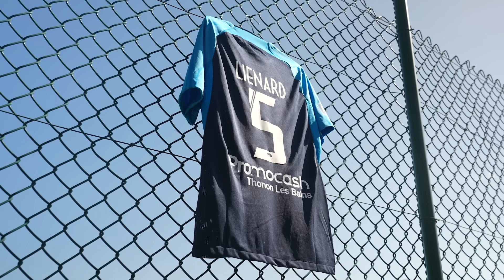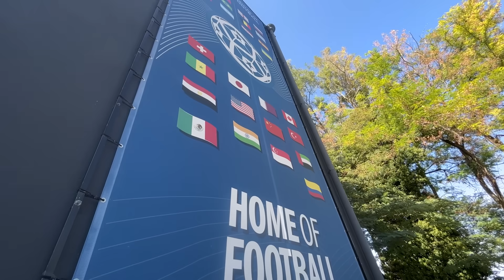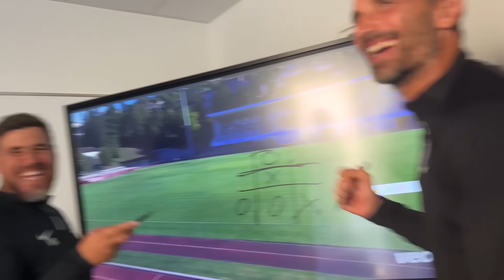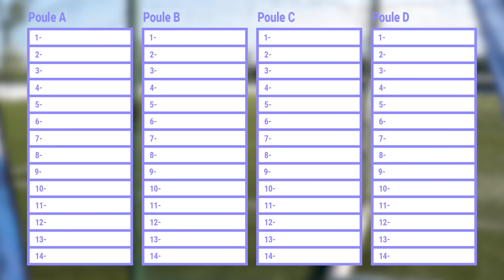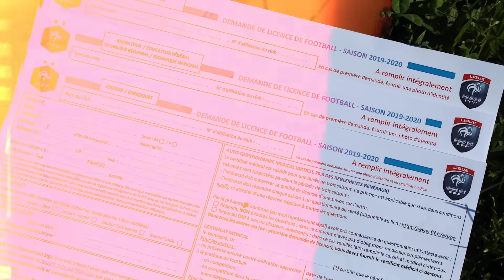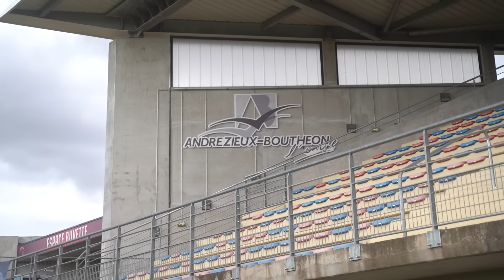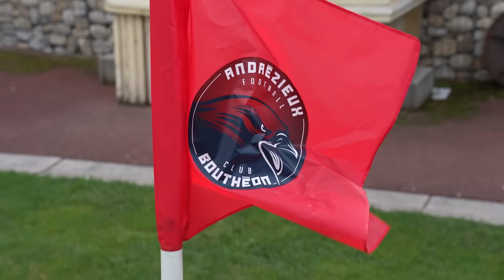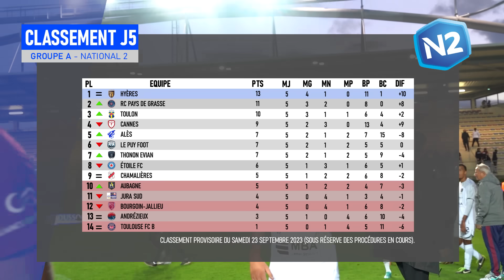1er ENTRAINEMENT et 1er MATCH avec mon NOUVEAU CLUB !! (Ils sont trop forts) | QDF#116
Dans cet épisode, je m'entraine pour la 1er fois avec mon nouveau club le Thonon Évian Grand Genève FC, et on joue la 5ème journée du championnat National 2 🔥

À propos de moi :

Nom Prénom : Lienard Valentin
Âge : 25 ans
Nationalité : Française
Profession : Joueur de Football
Équipe : TEGG
Championnat : National 2
Poste : Latéral / Piston
Formation : OGC Nice / AS Monaco FC / FC Istres.

Montage :  Clément Irr (@clement.irr ) / Patrick Pardal (@pkpardal) / Maxence Herrault / Thomas Dumont (@th_prod) / Nicolas Irr (@nico_irr)